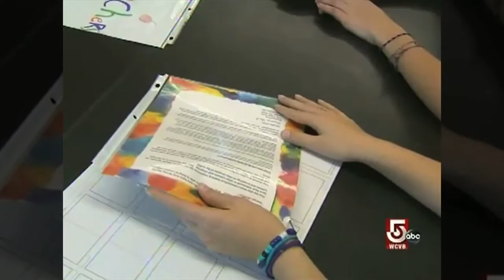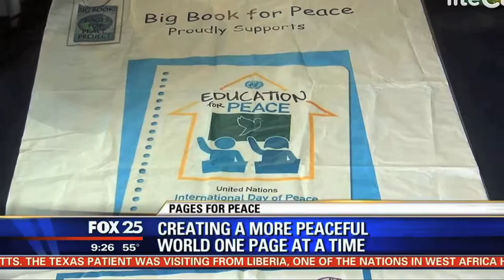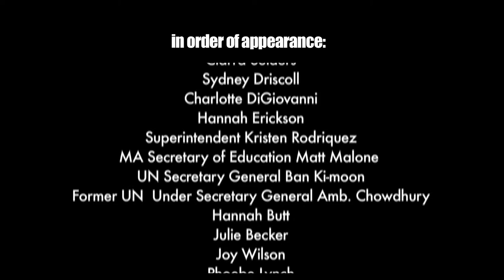Pages for Peace Completes Printing on DuPont™ Tyvek®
The Big Book: Pages for Peace Foundation and DuPont Protection Technologies (DuPont) today announced the completion of the World’s Biggest Peace book under the tutelage of Betsy Sawyer from Groton-Dunstable Regional Middle School in groton, Massachusetts.